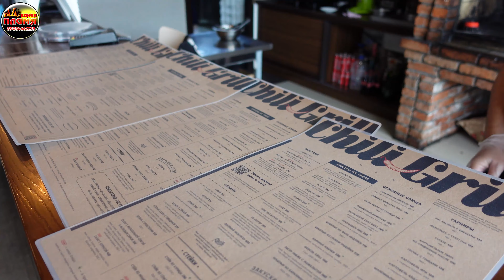Приточная вентиляция в закрытое помещение, без неё не работает мангал,кафе Chili grill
Каталог проектов с Двойным зубом на сайте
все проекты с подробной порядовкой ,
рассчитаны на самостоятельную сборку ,для новичка.